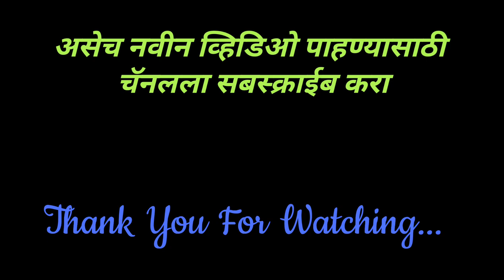harihar fort | हरिहर किल्ला | A walk through the 90 degree rock cut stairs dangerous stairs India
harihar fort | हरिहर किल्ला | A walk through the 90 degree rock cut stairs dangerous stairs in India

हरिहर किल्ला

 हरिहर किल्ला / हर्षगड हा किल्ला नाशिक शहरापासून 40 किमी अंतरावर, इगतपुरीपासून 48 किमी, नाशिक जिल्ह्यातील घोटीपासून 40 किमी अंतरावर आहे.  नाशिक जिल्ह्यातील हा एक महत्त्वाचा किल्ला आहे आणि गोंडा घाटातून व्यापारी मार्ग पाहण्यासाठी बांधण्यात आला आहे.  विलक्षण रॉक-कट पायऱ्यांमुळे त्याला अनेक अभ्यागत मिळतात.

 हरिहर किल्ला सीना (यादव) राजवटीच्या काळात बांधला गेला.  1636 मध्ये ते ट्रायम्बक आणि इतर पुणे किल्ल्यांसह खान झमामला शरण गेले. [1]  किल्ला कॅप्टनने ताब्यात घेतला.  ब्रिग्स [2] 1818 मध्ये 17 इतर किल्ल्यांसह.

 किल्ल्याची दोन बेस गावे आहेत, हर्षेवाडी आणि निरगुडपाडा.  हर्षेवाडी त्र्यंबकेश्वरपासून 13 किमी अंतरावर आहे.  गडाचे दुसरे मूळ गाव म्हणजे निरगुडपाडा/कोटमवडी हे घोटीपासून 40 किमी अंतरावर आहे जे स्वतः नाशिकपासून 48 किमी आणि मुंबईपासून 121 किमी अंतरावर आहे.  घोटी ते त्र्यंबकेश्वर बसने किंवा खाजगी वाहनातून प्रवास करता येतो.  किल्ल्यावरून परत येण्याची काळजी घ्यावी, त्र्यंबकेश्वरहून शेवटची बस घोटीला संध्याकाळी 5:30 आहे आणि नाशिक ते मुंबईसाठी रात्री उशिरापर्यंत पुरेशा गाड्या उपलब्ध आहेत.  हर्षेवाडी वरून चढणे निर्गुडपाड्यापेक्षा सोपे आहे.  विस्तीर्ण, सुरक्षित ट्रेकिंग मार्ग निर्गुडपाडाच्या उत्तरेकडील हिल लॉकपासून सुरू होतो.  किल्ल्याला जोडलेल्या एका खुल्या कड्यावर येईपर्यंत हे स्क्रब जंगलातून जाते.  किल्ला ज्या डोंगरावर आहे त्या डोंगराच्या स्कार्पपर्यंत पोहोचायला सुमारे एक तास लागतो.  60 मीटर खडक कापलेल्या पायऱ्यांमधून चढणे आश्चर्यकारक आहे.  हे स्कार्पच्या बाजूने 60 अंशांवर ठेवलेल्या दगडी शिडीसारखे आहे.  पायऱ्या बऱ्याच ठिकाणी जीर्ण झाल्या आहेत तरीही पायऱ्यांच्या दोन्ही बाजूस असलेली छिद्रे धरून ठेवण्यासाठी सोयीस्करपणे कापली जातात.  मुख्य प्रवेशद्वारापाशी पोहोचल्यावर, वाट डावीकडे वळते आणि पुन्हा हेलिकल रॉक कट पायऱ्या चढायच्या आहेत, जे पूर्वीच्या तुलनेत अधिक उंच आहेत.  पायऱ्या शेवटी एका अरुंद प्रवेशद्वारासह संपतात.  अनेक ठिकाणी पायऱ्या इतक्या अरुंद आहेत की, एकाच वेळी एकच व्यक्ती चढू शकते.  हरिहर गडावर [3] तसेच स्थानिक गावांमध्ये निवास शक्य आहे.

 किल्ल्यावर लहान प्रवेशद्वार असलेले स्टोरेज हाऊस वगळता कोणतीही चांगली रचना शिल्लक नाही.  किल्ल्याच्या मध्यभागी खडक कापलेल्या पाण्याच्या कुंडांची मालिका आहे.  गडावरील सर्व ठिकाणांना भेट देण्यासाठी सुमारे एक तास लागतो. [4]

Harihar fort

Harihar fort / Harshagad is a fort located 40km from Nashik City, 48 km from Igatpuri, 40 km from Ghoti in Nashik district, of Maharashtra. It is an important fort in Nashik district, and was constructed to look upon the trade route through Gonda Ghat. It receives many visitors because of its peculiar rock-cut steps.

Harihar fort was built during the Seuna (Yadava) dynasty period. It was surrendered to Khan Zamam in 1636 along with Trymbak and other Pune forts.[1] The fort was captured by Captain. Briggs[2] in 1818 along with 17 other forts.

There are two base villages of the fort, Harshewadi and Nirgudpada. The Harshewadi is 13 km from Trymbakeshwar. The other base village of the fort is Nirgudpada/Kotamvadi which is 40 km from Ghoti which itself is 48 km from Nashik and 121 km from Mumbai. One can travel from Ghoti to Trimbakeshwar by bus or by private vehicle. One should take care of returning from the fort the last bus from Trimbakeshwar is 5:30pm to Ghoti and enough trains are available from Nashik to Mumbai till late night. The climb from Harshewadi is easier than from the Nirgudpada. A wide, safe trekking path starts from the hil lock north of the Nirgudpada. It passes through scrub forest till it reaches an open ridge which is connected to the fort. It takes about an hour to reach the scarp of the hill on which the fort is situated. The ascent through the 60 m rock-cut steps is wonderful. It is like a stone ladder placed at 60 degrees along the scarp. The steps are worn out in many places yet the holes on either side of the steps are conveniently cut for holding onto. After reaching the main entrance, the path takes a left traverse and again helical rock cut steps are to be climbed, which are mJioore steep than the earlier. The steps finally end with a narrow entrance. At many places the steps are so narrow that, only a single person can climb at a time. Accommodation is possible on the harihar fort [3]as well as in the local villages.

There are no good structures left on the fort except for a storage house with a small entrance. There is a series of rock-cut water cisterns in the centre of the fort. It takes about an hour to visit all places on the fort.[4]